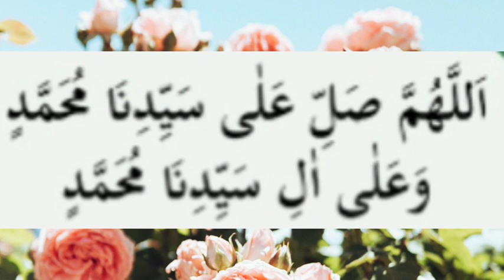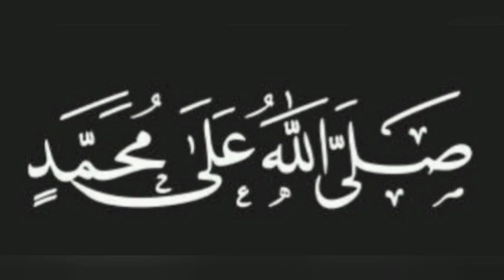🔴 KAMU BERBAHAGIA TERUS KARENA DUNIA TIDAK DILETAKAN DI HATIMU -Ustadzah Nabila Alhaddad.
PEMBAHASAN KITAB ADAB SULUKUL MURID
RAHASIA BERBAHAGIA TERUS / SELALU.
 Ustadzah Nabila Alhaddad.